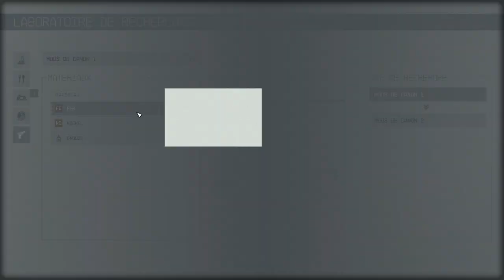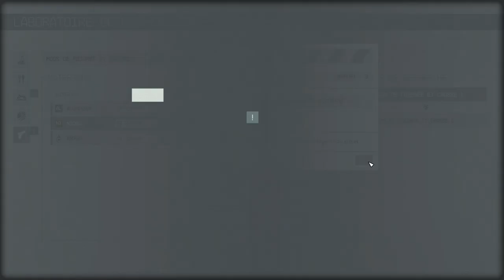STARFIELD - #02 Une bonne exploration ! (Très difficile)